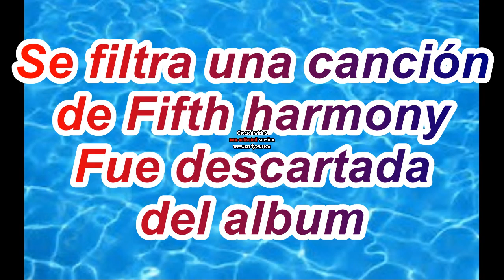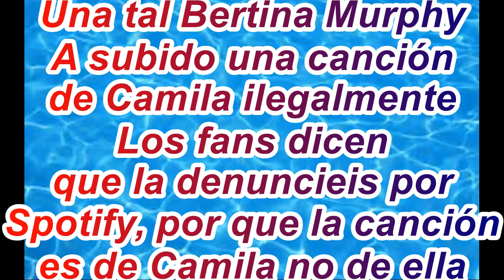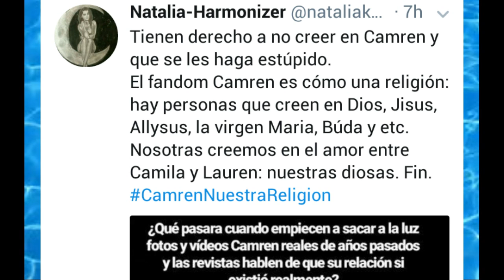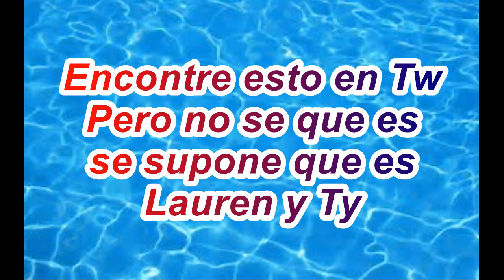Canciones filtrada y nueva, Una cuenta fake sube ilegalmente musica de camila cabello...+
Vale sorry, Ain't Easy es na canción que camila descartó del álbum se la regaló a Jamie Fine Y Elijah Woods .